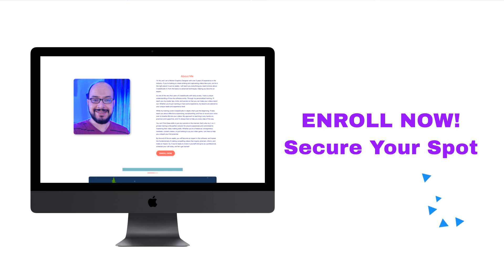The Fastest Way to Unlock Your Animation Skills in CreateStudio 4!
🔥 Ready to take your video creation skills to the NEXT level? 🔥

This is your chance to master CreateStudio 4 with my exclusive private training — designed to turn beginners into PRO video creators in no time.

Here’s what you’ll get inside:
🎯 Learn scriptwriting that captures attention
🎯 Master storyboarding like professionals do
🎯 Unlock voiceover techniques that bring stories to life
🎯 Build complete projects from start to finish with confidence

The best part? You can learn it ALL from the comfort of your home. No stress, no fluff — just practical, step-by-step training that works.

👉 Don’t wait. Click now, secure your spot, and start creating videos that stand out!

🙏 Your support means the world and helps me keep making even better resources for creators everywhere.